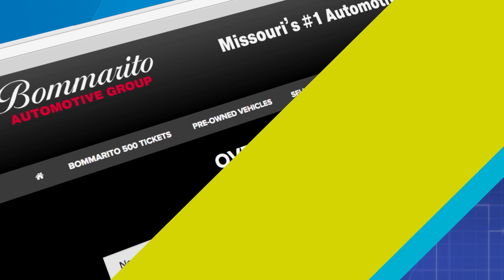BomATO 2865 H